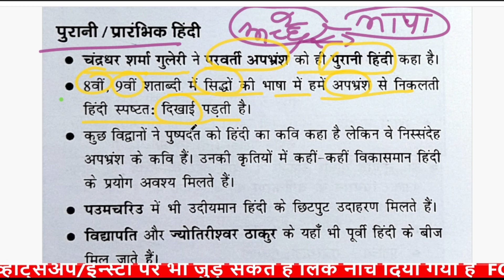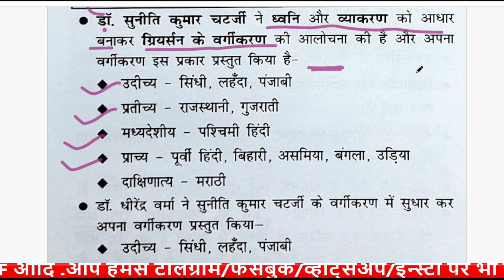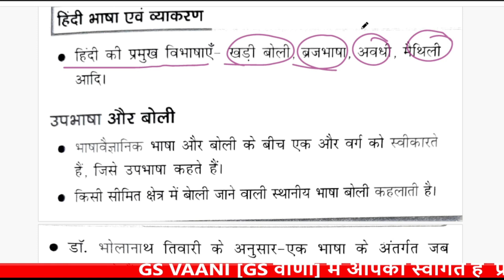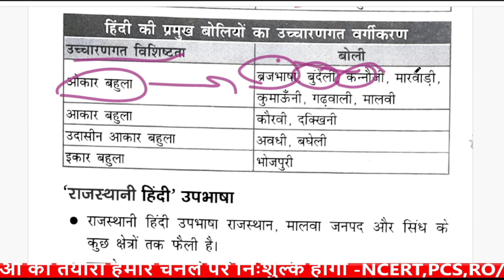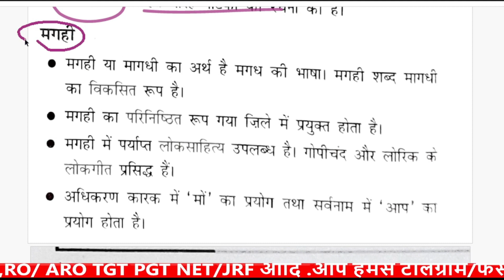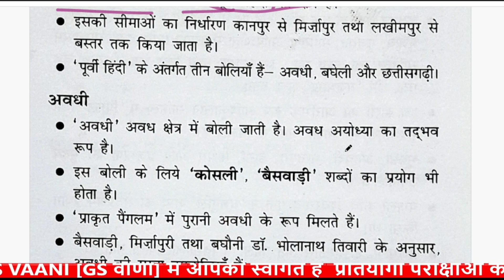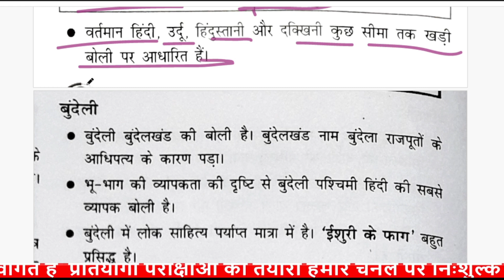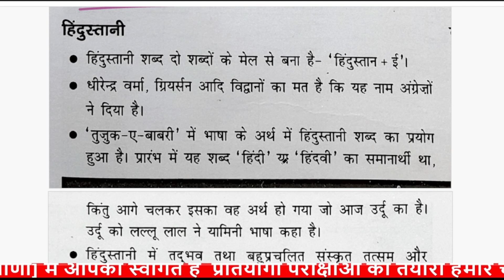हिंदी भाषा और व्याकरण ||हिंदी भाषा पालि,प्राकृत,अपभ्रंश,अवहट्ट#uppcs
@GSVAANI1920 शिक्षक भर्ती परीक्षाओं के लिए हमारी टीम आपके साथ है TGT/PGT NET/JRF KVS NVS आदि परीक्षाओं के लिए |आपके लिए जो कल्याणकारी होगा, वह आप तक पहुँचाया जायेगा |
हिंदी भाषा और उसका विकास
हिंदी भाषा और साहित्य का इतिहास
हिंदी भाषा और नागरी लिपि का मानकीकरण
हिंदी भाषा और ई शिक्षण
हिंदी भाषा और संप्रेषण
हिंदी भाषा और साहित्य
हिंदी भाषा और साहित्य ख
हिंदी भाषा और बोली
हिंदी भाषा और नैतिक मूल्य 2022 का पेपर
हिंदी भाषा और लिपि
हिंदी व्याकरण
हिंदी व्याकरण 10 वीं कक्षा
हिंदी व्याकरण उत्कर्ष क्लासेज
हिंदी व्याकरण 9 वीं कक्षा
हिंदी व्याकरण संधि
हिंदी व्याकरण समास
हिंदी व्याकरण संज्ञा
हिंदी व्याकरण 12th क्लास
हिंदी व्याकरण कारक
हिंदी व्याकरण अध्याय विशेषण#tgthindi#pgthindi#hinditgt